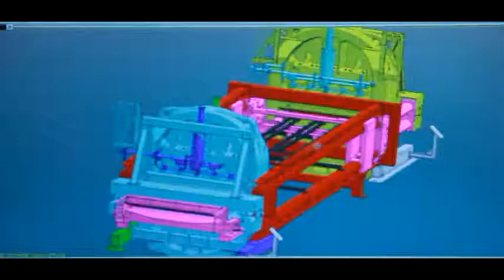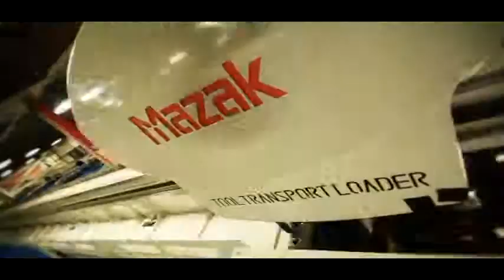Dominic Black - Red Bud Industries